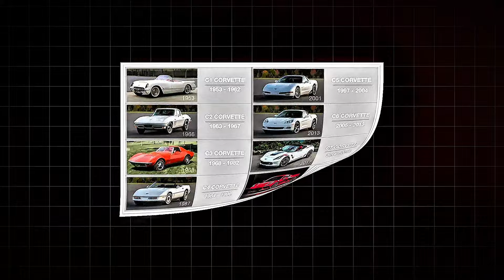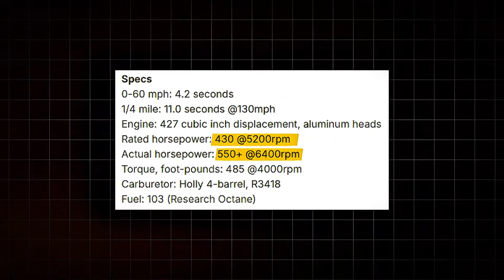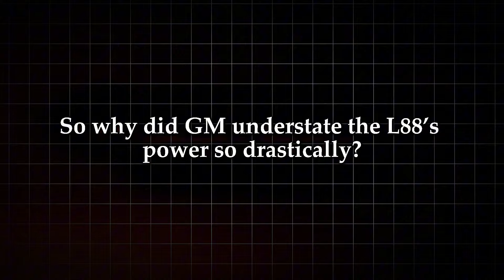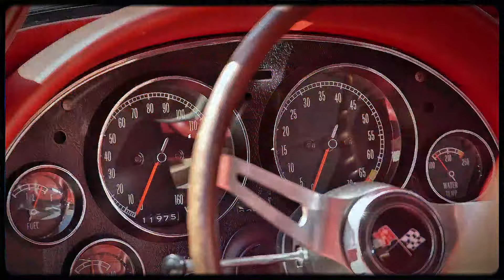The Car Chevy Built To Dominate Racetracks - The 1967 L88 Corvette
When it comes to American muscle, there’s one name that stands above the rest: the Chevrolet Corvette. With a history as rich and varied as the car itself, the Corvette has seen it all. From the original narrow-bodied C1 to the modern, mid-engine beast that is the Z06, the ‘Vette has evolved in ways that most cars can only dream of. But among the eight generations spanning 70 years, one Corvette stands out as the ultimate unicorn—the 1967 L88 Corvette, a car so legendary that even today, it makes $200,000 restomod owners green with envy.